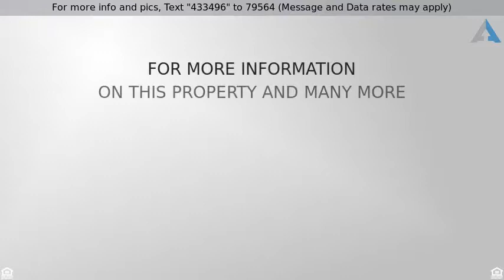Priced at $55,000 - 4056 Appleby Lane 4056, RICHTON PARK, IL 60471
Looking For A Starter Home?  This 2br / 1.5 Bath T

Looking For A Starter Home?  This 2br / 1.5 Bath Townhome Is Ready For To Move In.  Clubhouse, Pool, Park And Nearby Shopping And METRA.  Finished Basement, Newer Deck In The Rear.  Sunlight Finds Its Way Easily Into This Fenced In End Unit.  Bring Your Preapproved Buyers.  Investors Welcome!